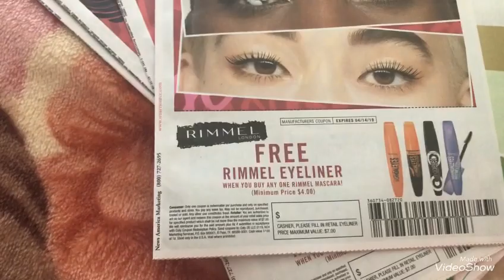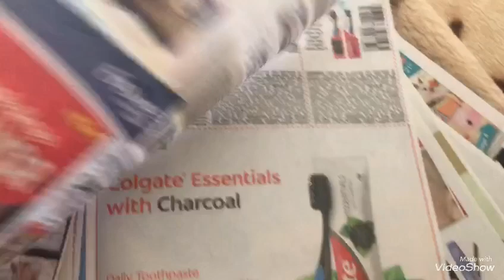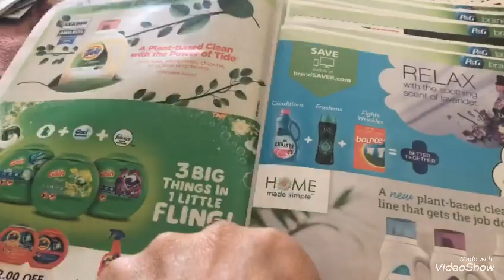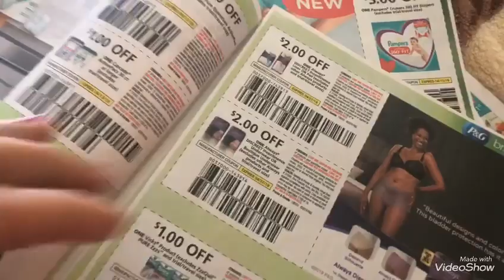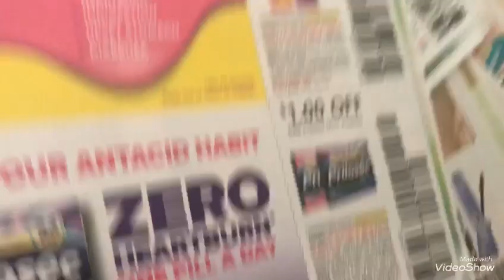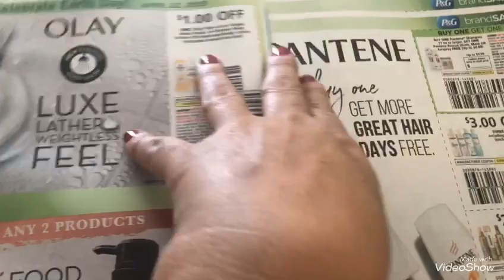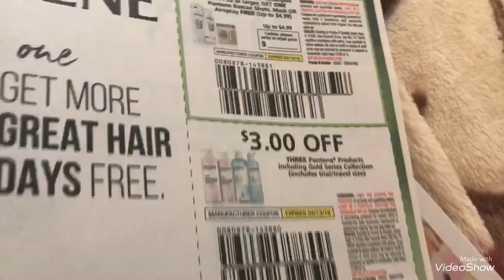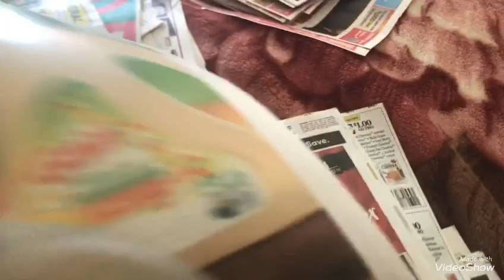VideoShow coupones del smart sources y p&g llegaron 3/31/19😊🌹🙏🦋💕